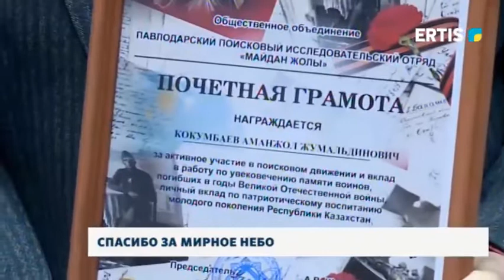Спасибо за мирное небо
Сегодня, в этот светлый и добрый праздник День благодарности, все вокруг говорят такое тёплое и важное слово – спасибо. ПоискОвый отряд «Майдан жолы» не исключение.